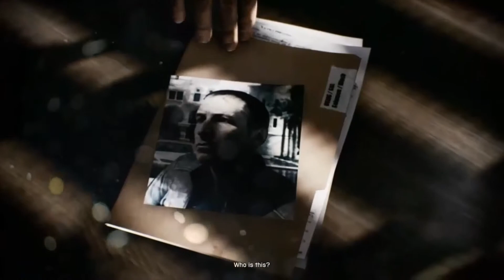Battlefield 3 :Mission 1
Stay tune for Mission 2.
Specs of my Laptop are
Processor: Intel(R) Core(TM) i3-6006U CPU @ 2.00GHz[Cores 2] [Logical/Core 2]